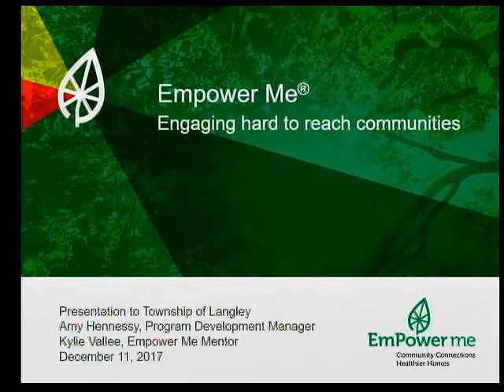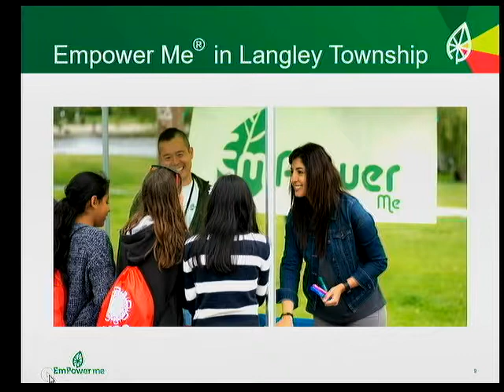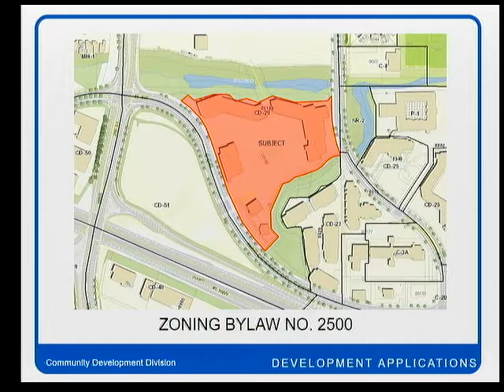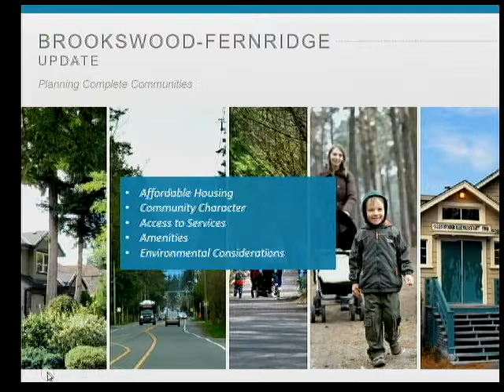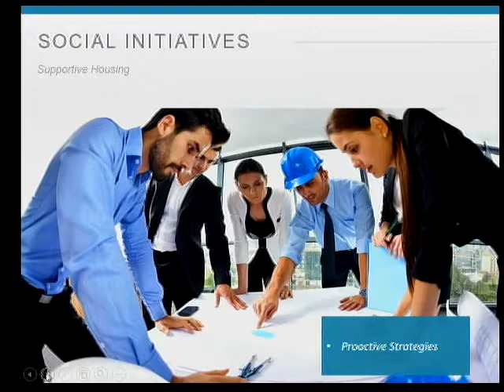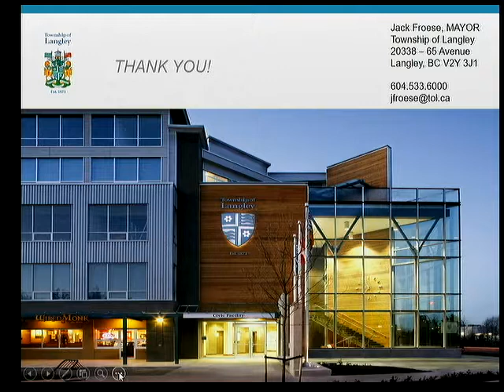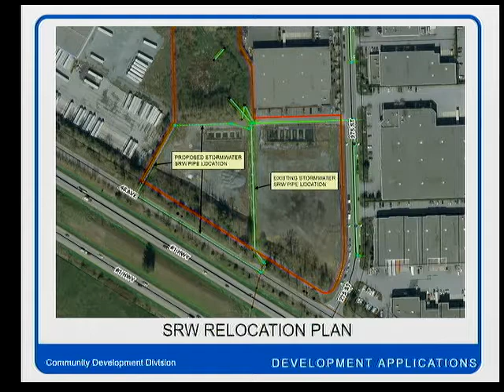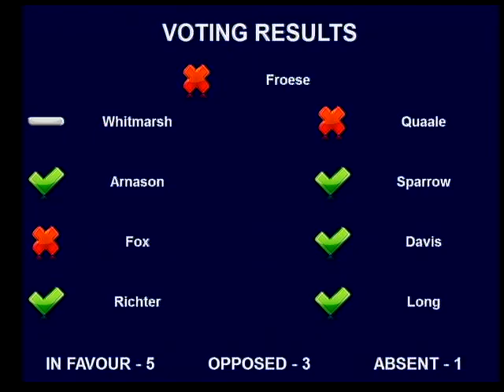2017-12-11 7:00 PM Regular Meeting of Council